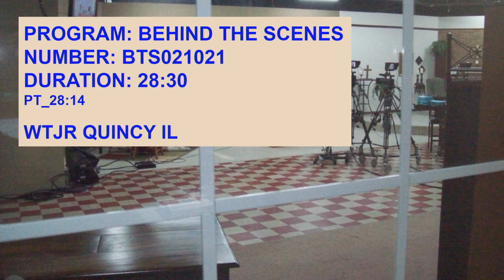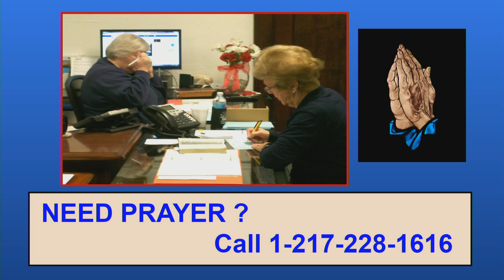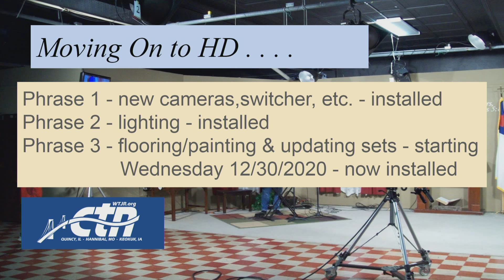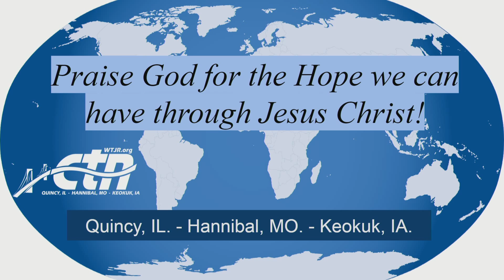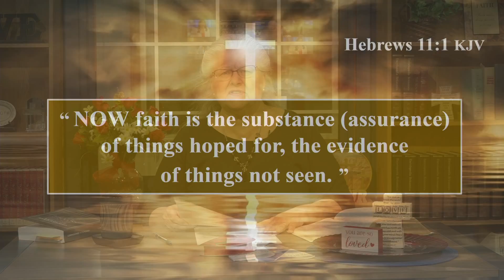Behind the Scenes Wed 2-10-2021